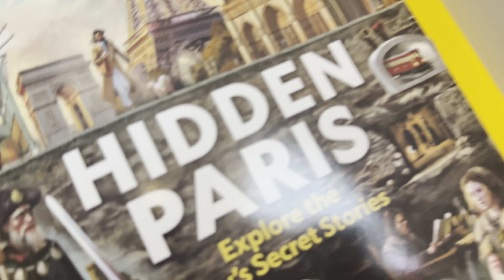Olympics in PARIS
Sean McKaveney - Paris Olympics 2024